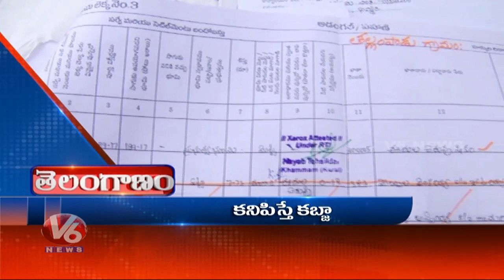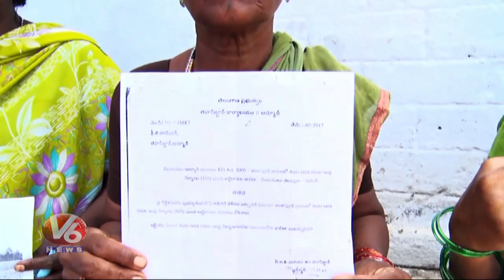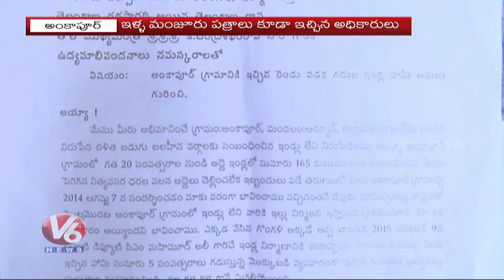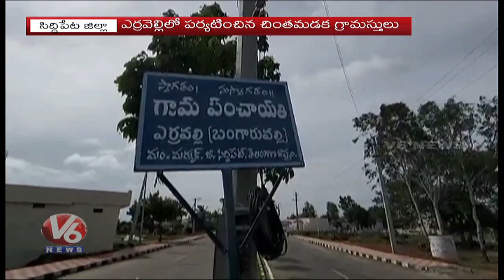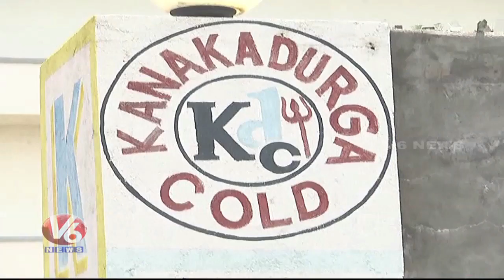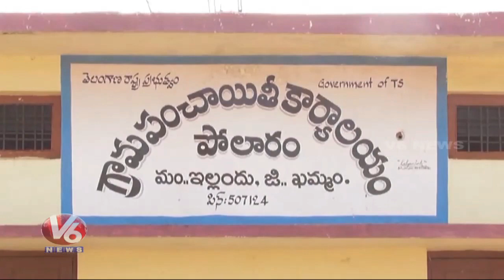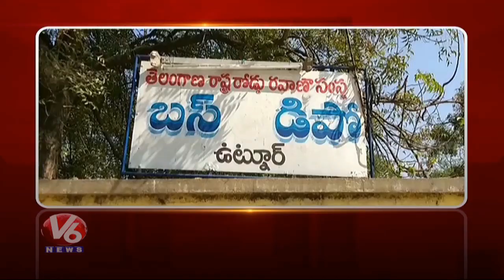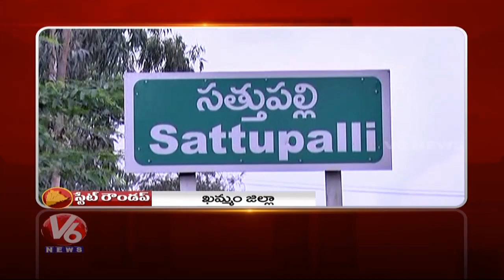Ankapur Villagers Fire On Police | Huge Money Scam Exposed In Old City | Telanaganam | V6 News